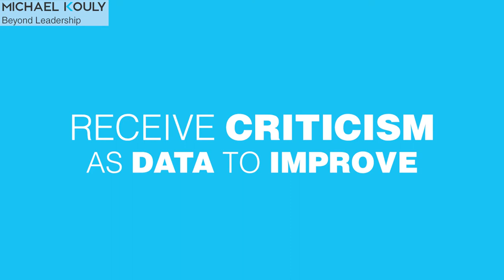RESPONDING TO CRITICISM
Criticism is something we should all try to comprehend, whether it is negative or positive. If it helps us in seeing our faults and allows us to improve where we did not before, then take criticism as data. Absorb all the data you can without emotional response and analyze what has been revealed through careful listening and patience, you can then determine if that specific critique can benefit you or not.